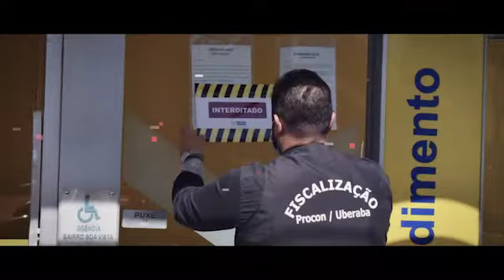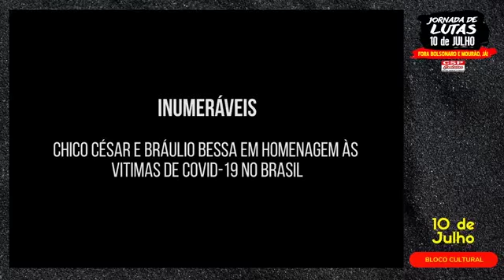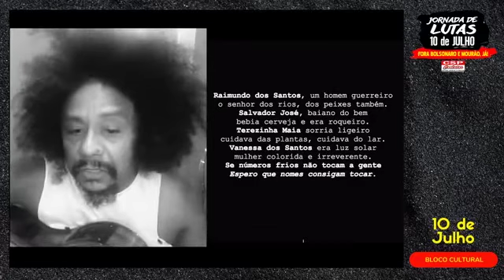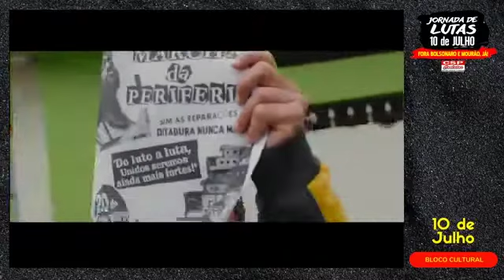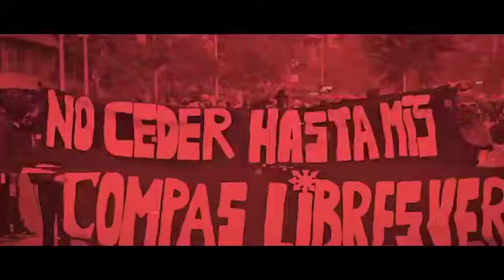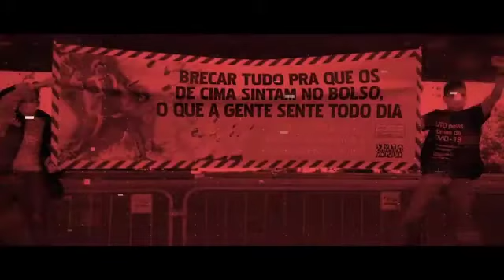Ato Virtual Ao vivo | 10 de Julho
Ato virtual da CSP-Conlutas com trabalhadores de serviços essenciais, operários, juventude, os que lutam contra as opressões, pelo desencarceramento neste época de pandemia, servidores públicos e outras categorias.
Além disso, transmitiremos apresentações artísticas especialmente autorizadas para nosso ato virtual!